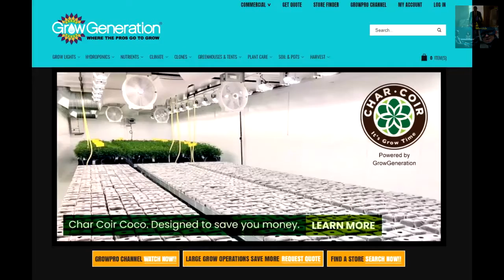The Falcon & The Winter Soldier Spoiler-Free Talk & Reaching Everyone With Good Stories | LRMornings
Start your day geek with LRMornings. LRM‘s daily morning show with Kyle and a merry band of cohorts. Join them as they discuss entertainment news and all things geek. From Star Wars to comic books and Netflix to Disney+, Video Games to the MCU, and even trips down Memory Lane... We talk about it all! LRMornings is your place for morning entertainment, and sometimes news.

In today's episode, Kyle (@ThatKyleMalone) and Manny (@LRM_Emmanuel) discuss the series finale, and overall series, of The Falcon and The Winter Soldier. This talk is spoiler-free! Also, the guys talk about good stories reaching everyone, representation without being hit over the head, and how to make the future of pop culture better.

Have suggestions for new segments or topics to cover? Let us know!

LRMornings will try to be live every Thursday at 9:30am ET/6:30am PT. Also, be sure to follow the hosts, co-hosts, and LRM Twitter to get the latest on upcoming guests, new segments, and chances to be a guest on one of our podcasts!

Support:

We have SO MANY podcasts! Anime-Versal Reviews Podcast covers anime (duh!), LRM's No Mercy covers Cobra Kai, and the Marvel craze continues with WandaVision reviews on Marvel Multiverse Mondays. Also, classics like BGRtP, The Cantina Podcast, and LRmornings are still going!

This will help us help you! Also, by getting more visibility, with more feedback, and a bigger audience, we can provide more content for YOU!

Question(s) of the day: What did you think of The Falcon and The Winter Soldier? Can you relate to the characters and stories?